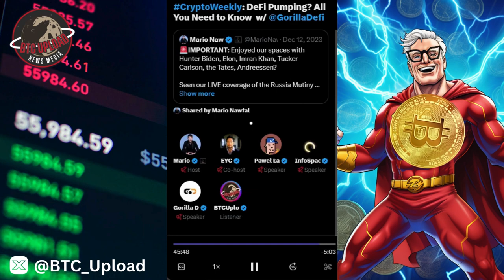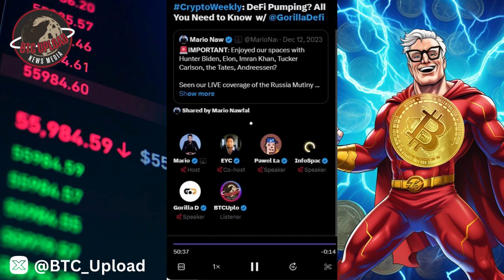🚨 BREAKING: DeFi Pumping!!! All You Need to Know! 🤯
Dive into the explosive world of DeFi with our latest video, 'DeFi Pumping? All You Need to Know.' Uncover the secrets behind the decentralized finance boom and gain valuable insights to navigate this thrilling financial frontier.